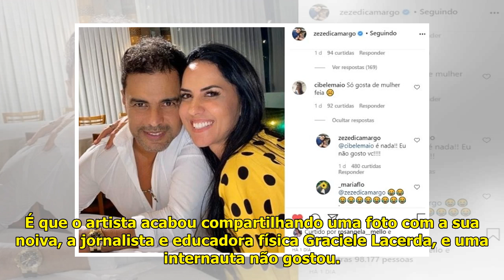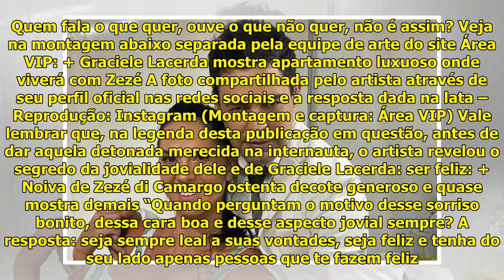Zezé di Camargo se revolta após internauta chamar Graciele de feia - Área VIP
Graciele Lacerda e o cantor se...